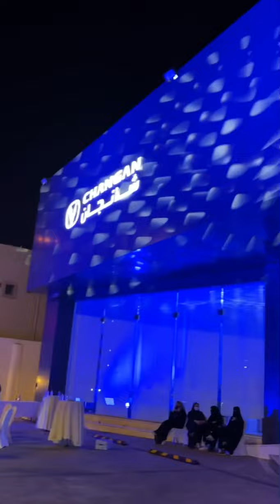تدشين شركة سمو للسيارات موزع معتمد لسيارات شانجان المجدوعي بالمنطقه الجنوبيه ابها/خميس مشيط/جازان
سناب متعب| السعودية للسيارات والدراجات النارية المستعمله  وعرض اللوحات المميزه

تيك توك